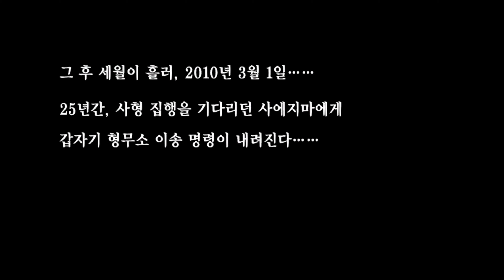Yakuza 4 용과 같이 4 2부 1장 1985년 4월 20일 사에지마 타이가 2010년 3월 3일